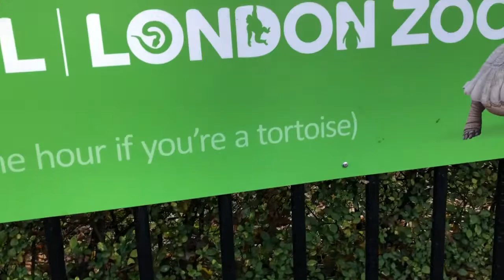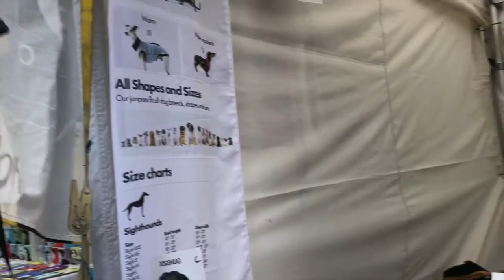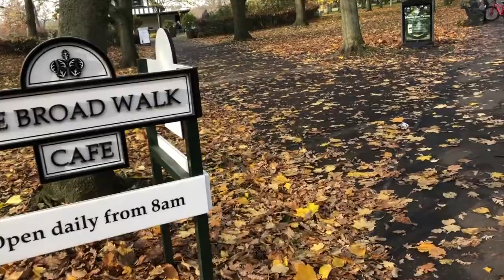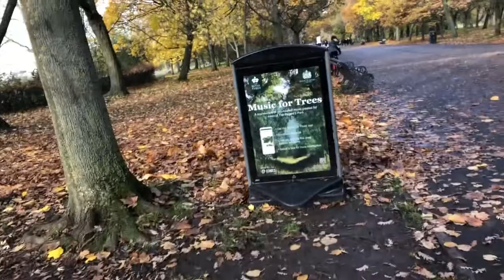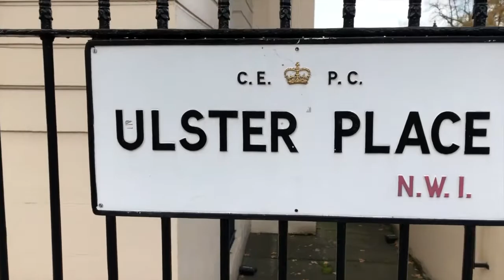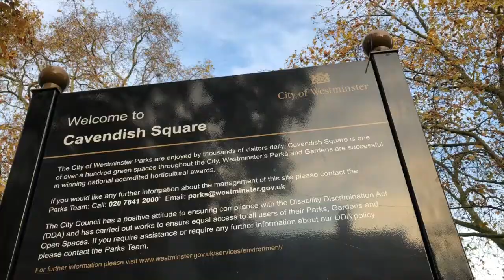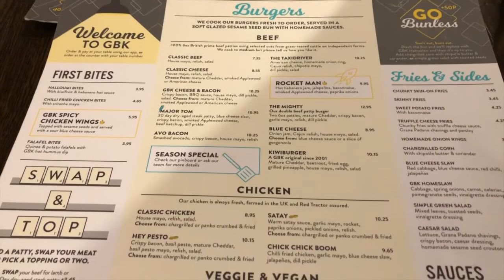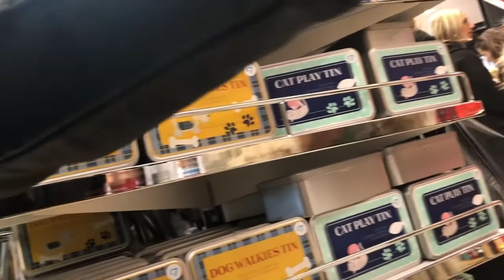Primrose Hill Xmas Market & Oxford Street